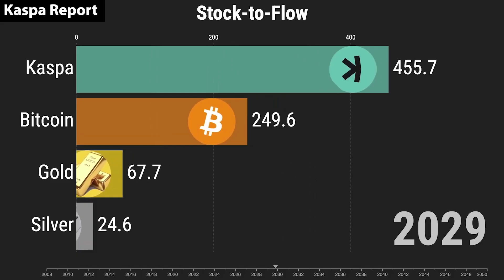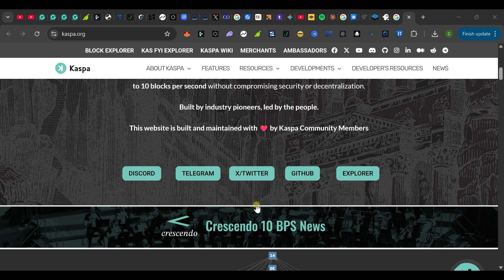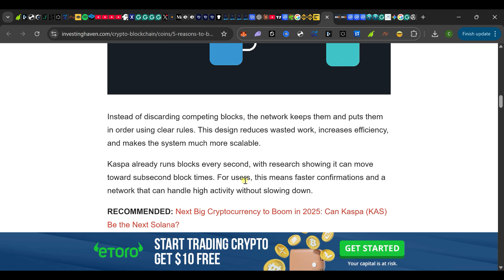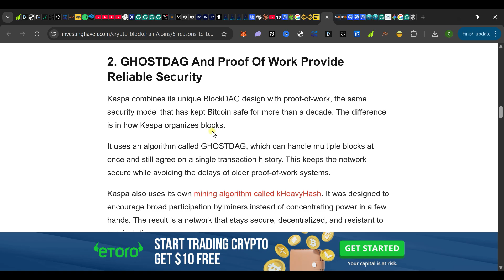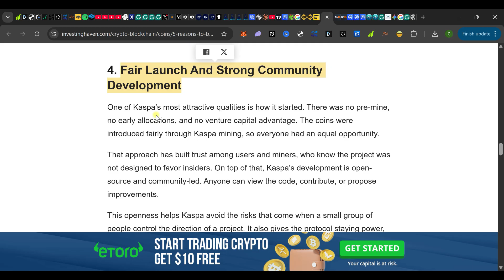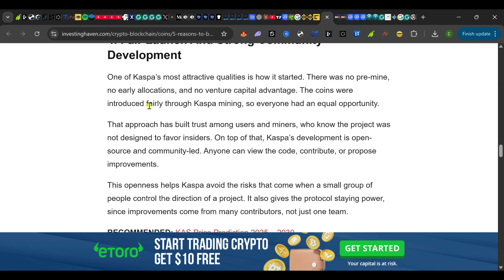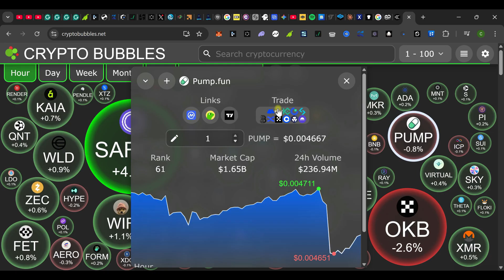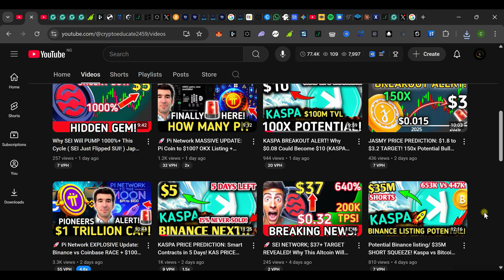5 Reasons to Buy Kaspa in 2025 | KAS Price Prediction & BlockDAG Explained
Discover why Kaspa (KAS) is becoming one of the most talked-about blockchain projects in 2025! In this comprehensive video, I break down 5 compelling reasons why Kaspa deserves your attention, from its revolutionary BlockDAG architecture to its fair launch model that puts everyone on equal footing.
🚀 What You'll Learn:

How Kaspa's BlockDAG technology enables TRUE scalability (not just promises)
Why GHOSTDAG + Proof-of-Work creates unbreakable security
Real performance numbers: 5,584+ TPS with 0.1 second block times
The fair launch story that built genuine community trust
Growing miner support and infrastructure expansion in 2025

⚡ KEY HIGHLIGHTS:
Kaspa processes transactions in seconds, not minutes. Unlike Bitcoin's 10-minute blocks or Ethereum's slower speeds, Kaspa operates at 1-second block times with research pushing toward subsecond confirmations. This makes it practical for real-world payments, gaming, and microtransactions RIGHT NOW.
The BlockDAG architecture solves blockchain's biggest limitation by processing multiple blocks simultaneously instead of forcing them into a single-file line. Combined with kHeavyHash mining algorithm, Kaspa maintains decentralization while achieving incredible throughput.

0:00 - Introduction & Channel CTA
1:15 - What Makes Kaspa Different from Bitcoin & Ethereum
2:45 - Reason 1: BlockDAG Architecture Enables Real Scalability
5:20 - Reason 2: GHOSTDAG & Proof-of-Work Security
8:10 - Reason 3: High Throughput & Low Latency Performance
11:30 - Reason 4: Fair Launch & Community Development
14:45 - Reason 5: Growing Miner & Infrastructure Support
17:50 - Should You Buy KAS? Final Analysis
20:15 - Conclusion & Call to Action

💬 QUESTION FOR YOU: Which blockchain feature matters most to you - speed, security, or decentralization? Drop your answer in the comments below!
We break down complex blockchain projects into simple, actionable insights.

Kaspa crypto
KAS cryptocurrency
Kaspa price prediction 2025
BlockDAG technology
GHOSTDAG consensus
Should I buy Kaspa
Kaspa review
Kaspa vs Bitcoin
Fast blockchain 2025
Proof of work crypto
Scalable blockchain
Fair launch cryptocurrency
Kaspa mining
kHeavyHash algorithm
High TPS blockchain
Instant crypto transactions
Kaspa altcoin analysis
Why is Kaspa gaining popularity
How does BlockDAG work
Best scalable cryptocurrency 2025
Kaspa fair launch story
Proof of work blockchain 2025
Crypto with no pre-mine
Fastest blockchain transaction speed
Is Kaspa worth buying now
Kaspa infrastructure growth
Community-driven blockchain projects